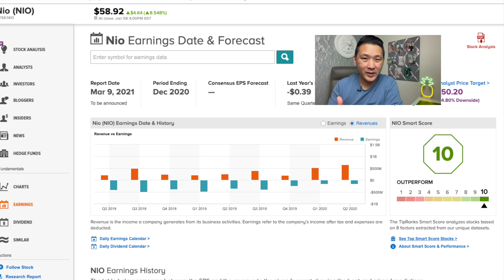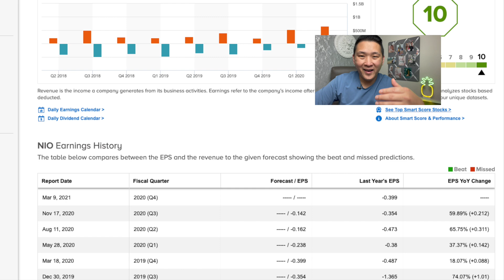NIO DAY Recap & MAJOR Catalyst For NIO Stock After NIO Day 2021 | BIG EARNINGS COMING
Time Stamps:

Intro 0:00
NIO Day Recap: 1:10
NIO Next Major Catalyst: 8:41

I make weekly videos about personal finance, investment tips, content creation, and building multiple income streams.

Join Webull Get 4 Free Stocks (Valued up to $3,700) when you deposit $100 or more:

Join M1 Finance by using this link today and get $30 when you open and fund a new account

Accessories I used for this video:
📱 Apple iPhone 12 Pro
💡 Softbox Light
💡 Fill Light
📸Camera Tripod
📱 iPhone Holder/Stabilizer
Bluetooth Remote Shutter

The results are not typical. There is no guarantee that you will earn any money using the techniques and ideas mentioned in this video. I am not a financial advisor and anything that I say on this YouTube channel should not be seen as financial advice. Your level of success in attaining the results claimed in this video will require hard-work, experience, research, and knowledge. I am only sharing my biased opinion based off of speculation and my personal experience. You should always understand that with investing there is always risk. You should always do your own research before making any investment. We have taken reasonable steps to ensure that the information on this video is accurate, but we cannot represent that the website(s) mentioned in this video are free from errors.